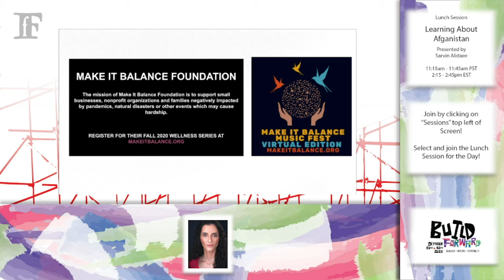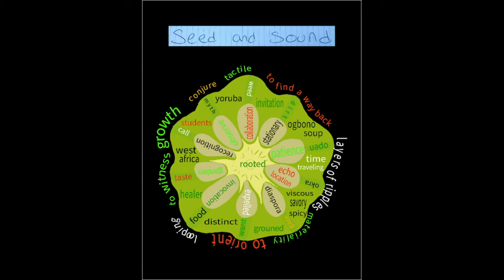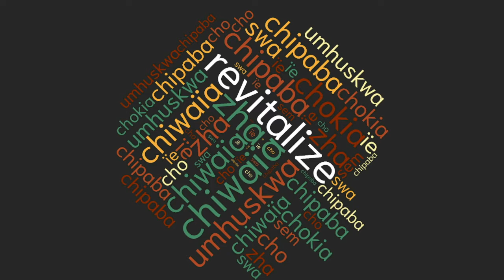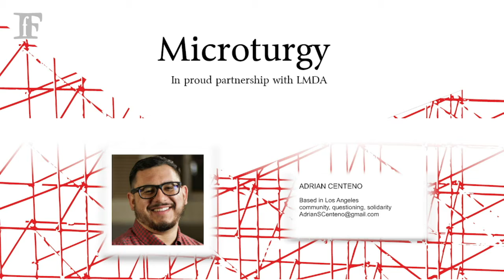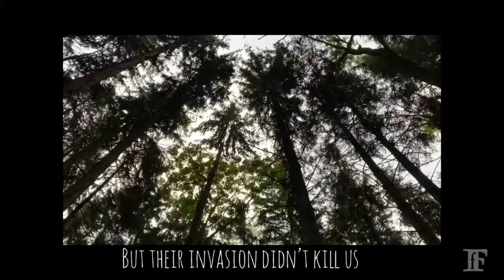Art Shares and Indigenous Digital Panel at BUILD Forward on Friday 15 October 2021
Art Share III
12:15 p.m. - 12:22 p.m. PDT (San Francisco, UTC -7)

Art Share IV
12:22 p.m. - 12:30 p.m. PDT (San Francisco, UTC -7)

INDIGENOUS DIGITAL: Contemporary Native Storytelling
12:30 p.m. PDT (San Francisco, UTC -7)
Panelists: ié chié (Muisca) and Kanyon Sayers-Roods (Costanoan Ohlone) in conversation with foolsFURY company member Nicky Martinez.

How are native artists using digital platforms to decolonize the internet? What are the ways native artists use short form videos and visuals to resist the settler colonial lens and disrupt notions of power and knowledge? How are queer native artists creating new contemporary forms of culture bearing?

About BUILD Forward
Under the leadership of artistic director, Debórah Eliezer, partnered with the TGNC Advocacy Collective, LMDA and alongside guest facilitators Claudia Alick of Calling Up Justice, Ely Orquiza of The Living Document, and Pamela Capalad and MC Dyalekt of Brunch & Budget, foolsFURY Theater is gathering the field of ensemble theatremakers in its second field-wide digital convening. This year’s sessions will focus on trans advocacy and organizational adaptability. Returning Art Share format brings twelve new performances that negotiate the nature of digital liveness responding to the theme “uprooted” with curation coordinator, Anita Holland of Philadelphia-based theatre company Applied Mechanics.

Advocacy: Going beyond allyship and moving towards accompliceship. Demonstratively using privilege and agency to move marginalized voices to the center.

Artistry: Innovative storytelling at the intersection of aesthetic equity and artistic excellence.

Adaptability: The humble recognition that real change takes time, resilience and iterative, long-term commitment.

BUILD Forward is a two-day event featuring interactive townhalls, Art Shares with Microturgs, and discussions designed for artists, activists, culture workers, educators, theatre professionals, and anyone interested in building effective, long-lasting systemic change.

The field of ensemble theatre is moving forward. Join us.

Registration gives you greatest access. Link to Register (Pay What You Can) and Join the Conversation on CrowdCast.